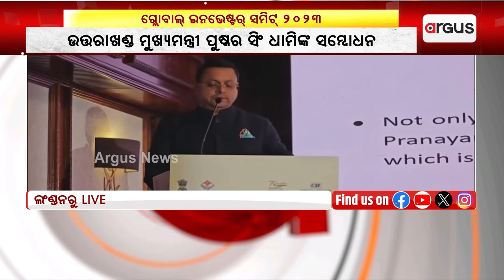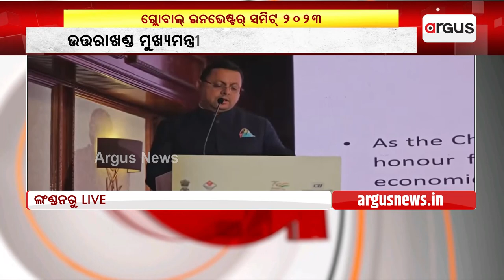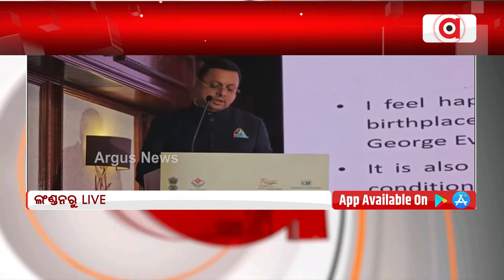'Uttarakhand Has Been Successful In Making A Mark For Itself': CM Dhami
'Uttarakhand Has Been Successful In Making A Mark For Itself': CM Dhami At  Uttarakhand Global Investors Summit 2023 In London.